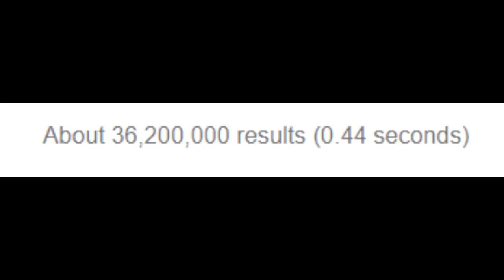WHISPER CHALLENGE w/Hotrodderson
Let's go for alotta LIKES for the videos to continue! LOL!
(feel free to add subtitles!)
comments, revealing your secrets, awesome q&as and more!